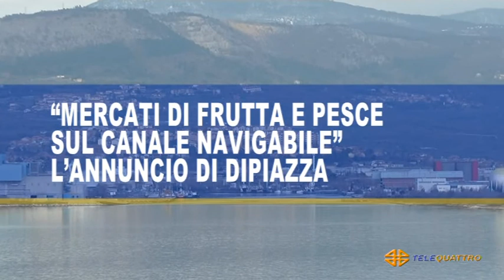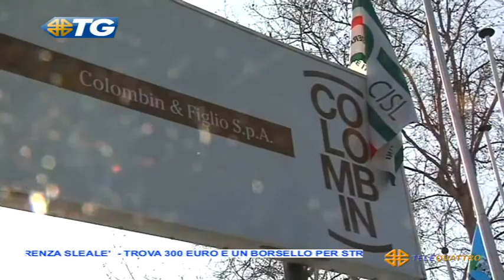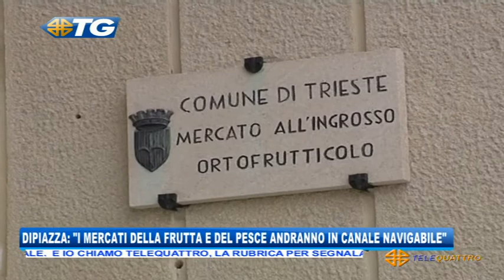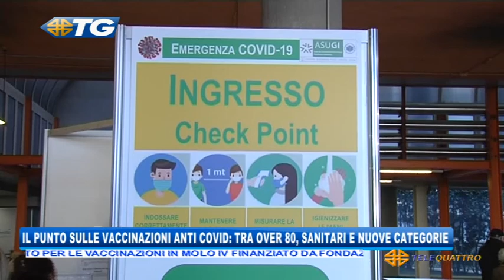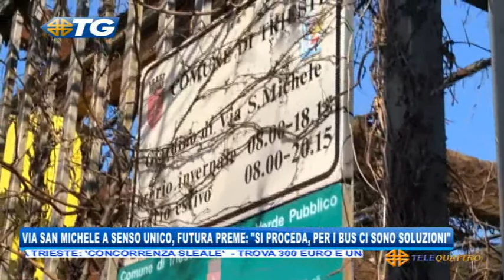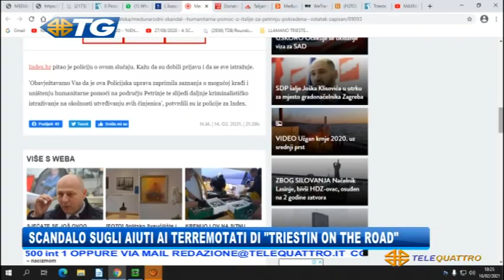IL NOTIZIARIO EDIZIONE COMPLETA | 16/02/2021 19:29